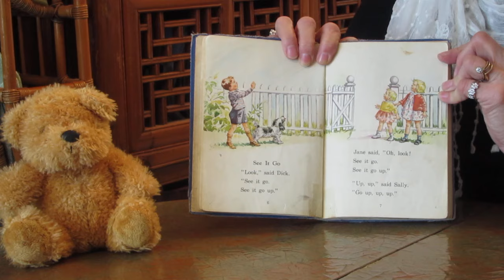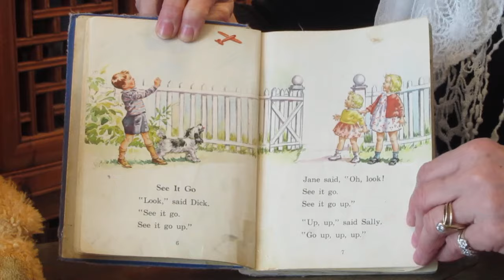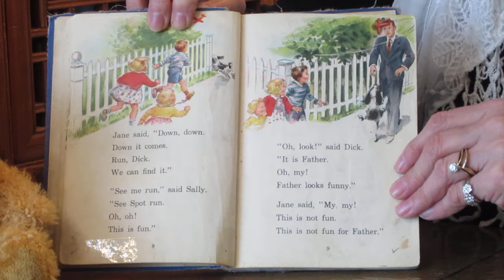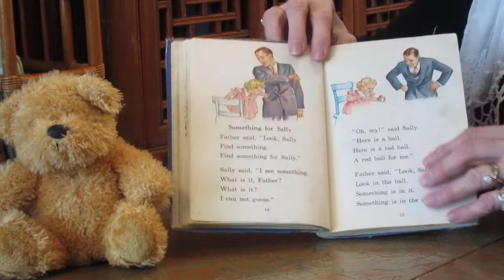Fun with Dick and Jane